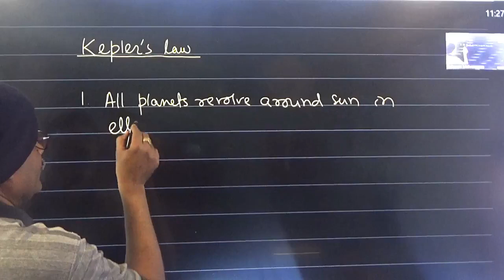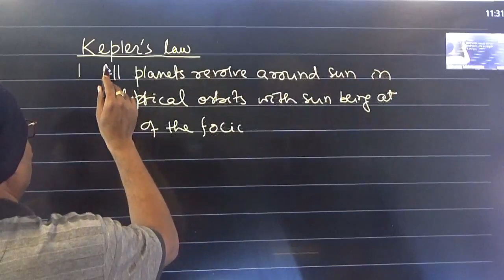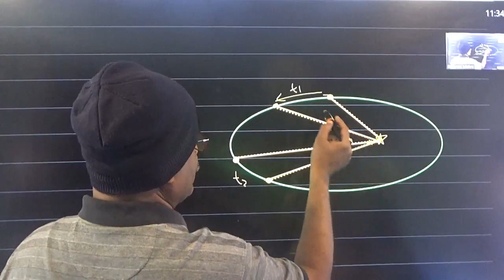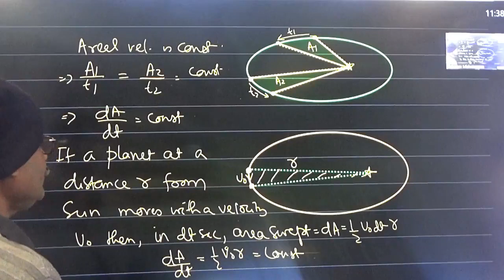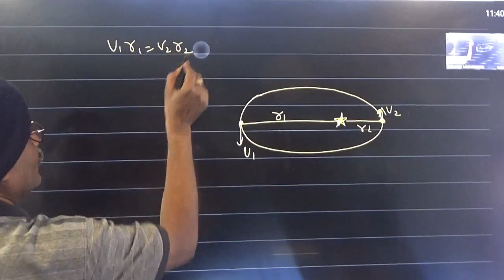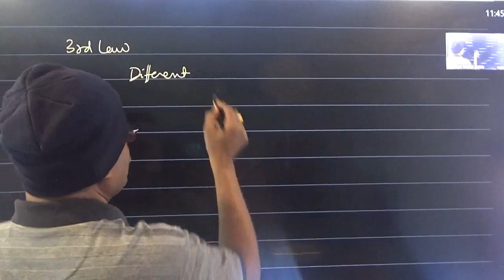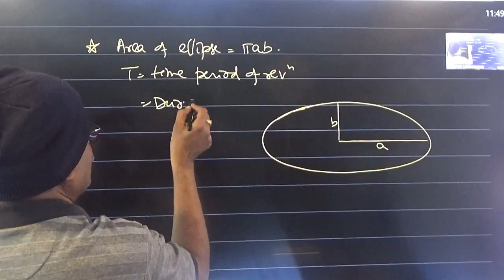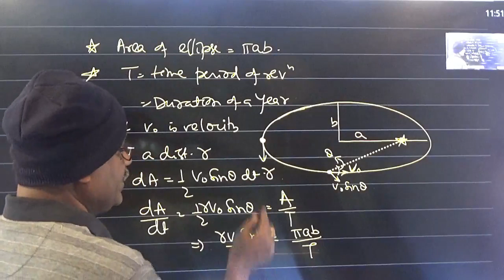Gravitation Kepler's Law XI 2022